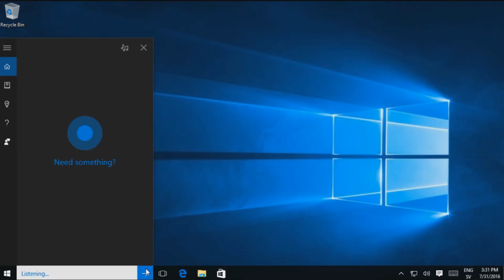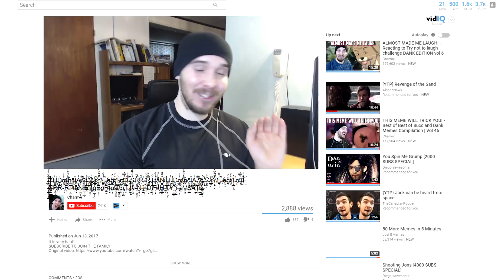{YTP} Charmx goes down a never-ending flight of stairs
This took me way too long to make (It took me almost 3 months to make)! I was requested twice a little while ago to make a Charmx YTP, so here it is!

Now that it's summer and I've graduated, I'm hoping I'll be able to make YTP's more frequently, but I'm not guaranteeing that yet.

0:12-0:15 The Imperial March - Star Wars
0:34-0:37 Come Fly Away - Benny Benassi (Soha and Adam K remix)
1:16-1:18 Suspense sound effect
1:38-1:39 - X Files Theme song
2:18-2:33 Endless Stairs - Super Mario 64

Unfortunately, there isn't enough room for all of the links to the ridiculous amount of sources in the description.

Sources used (in order of appearance):
0:00-0:30 3:07-3:09 SHE IS SO EVIL! - Reacting to Is Morphing Time! (OFFENSIVE POWER RANGERS PARODY) - Charmx
0:10-0:11 Try not to laugh CHALLENGE 19 By AdikTheOne Reaction - Incredible Greek
0:18-0:19 I'M IN LOVE WITH THIS! - Reacting to I'm In Love With The Damn Train - Charmx
0:21-0:25 [Vinesauce] Joel - Windows 10 Destruction  - Vargskelethor Joel
0:30-0:42 3:49 HE GOT HIT IN THE BALLS! - Reacting to GTA SA VOL 4 [YTP] - Charmx
0:39 TRUMP IS A GREAT SINGER! - Reacting to Donald Trump ft. Eric Prydz - Call On Mexico - Charmx
0:40-0:42 {YTP} Jack exceeds the number of sex jokes - TheCanadianPooper
0:42-0:50 HOLY BALLS THAT WAS INSANE! - Reacting to The Greatest Charmx SuperCollab - Charmx
0:44 3:03-3:04 3:17-3:18 History of the entire world I guess - Bill Wurtz
0:47-0:48 THAT MADE ME LAUGH! Reacting to Try Not to Laugh #3 - Carter Hook - Charmx
0:50-0:56 IT'S BEAUTIFUL! - Reacting to Try Not To Laugh - Speckmaster5 (6) - Charmx
0:56-1:00 Doing Dirty Mickey Mouse Impressions! - Charmx2
1:00-1:06 THAT TRICKED ME! - Reacting to Best of Succ and Dank Memes Compilation Vol 12 - Charmx
1:06-1:08 Lego Island
1:09-1:11 FAMILY FRIENDLY? Reacting to [YTP] Hardcore Prawn - Charmx
1:11-1:13 1:18-1:23 WHERE ARE YOUR FINGERS? - Reacting to We Are Number One but Hey Vsauce, Michael Here! - Charmx
1:13-1:14 Drive Thru - Tenacious D
1:14-1:16 1:53-2:23 A Day In The Life Of Charmx! |Vlog - Charmx
1:23-1:26 I FEEL CREEPED OUT! - Reacting to I Feel Fantastic - Charmx
1:26-1:27 Celebrity Hate Mail 7 - Brock Baker
1:27-1:30 THIS IS NIGHTMARE FUEL! - Reacting to Let Me hear your war cry - Charmx
1:30-1:32 Let me hear your war cry - SpaceHopperCopter
1:32-1:34 Singing Take On Me Pitch Perfect Challenge - Charmx2
1:34-1:38 2:56-2:58 NOT THAT MEME! - Reacting to [YTP] Charmx.exe has stopped working - Charmx
1:39-1:44 3:10-3:17 DESTROY PINGU! - Reacting to {YTP} - Pingu's Nuclear Powered Belches Cause Global Warming - Charmx
1:44-1:53 THAT IS SO CUTE! Reacting to Try Not TO Laugh Not-So-Challenge: The  Third - Charmx
2:06-2:09 Plate Smashing sound effect
2:23-2:34 2:42-2:47 HE IS NAUGHTY! - Reacting to Fifty Shades of Grey Featuring Mr Bean - Rowan Atkinson - Charmx
2:34-2:36 SHE GOT TRIGGERED! -Reacting to Mlg Peppa Pig goes to the Future - Charmx
2:34-2:36 GTA San Andreas K Rose Radio Station
2:36-2:43 I'M SUPER THICC! - Reacting to [YTP] Charmx Makes a Vlov - Charmx
2:47-2:56 IT'S GOING TO BLOW! - Reacting to Ba'noodle Dub - Charmx
2:57 Punch sound effect
2:57-2:58 Wilhelm Scream
2:56-3:01 Gmod
2:58-3:01 GTA San Andreas Mission #1 - Big Smoke
3:01-3:02 THIS IS REALLY CRAZY! - Reacting to Peppa Pig's Big Whirligig Thingamajig Gig - Charmx
3:02-3:04 Still a piece of garbage - Bill Wurtz
3:04-3:06 IT IS VERY HARD! - Reacting to Try Not To Laugh Not-So-Challenge teh sextuplets - Charmx
3:06-3:07 MADE ME LAUGH SO HARD! - Reacting to [YTP] A Day In The Life Of Charmx In A Nutshell - Charmx
3:10-3:12 Broken Glass sound effect
3:07-3:10 NOICE! - Reacting to [YTP] Michael Rosen Passes His Use-By Date - Charmx
3:08 EDGY AND DANK! - Reacting to Best of Succ and Dank Memes Compilation | Vol 35 - Charmx